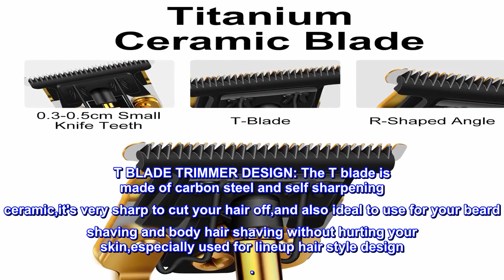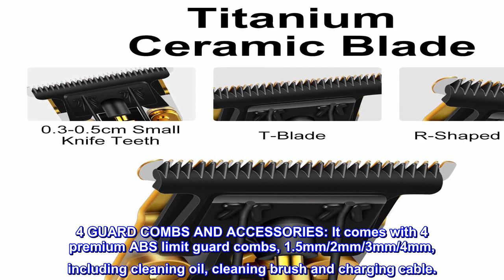Great product - candyfouse Hair Clippers for Men,Cordless Rechargeable Hair Trimmer Metal Body Cutt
Great product -  candyfouse Hair Clippers for Men,Cordless Rechargeable Hair Trimmer Metal Body Cutting Grooming Kit

candyfouse Hair Clippers for Men,Cordless Rechargeable Hair Trimmer Metal Body Cutting Grooming Kit Beard Shaver Barbershop Professional (Gold)
T BLADE TRIMMER DESIGN: The T blade is made of carbon steel and self sharpening ceramic,it's very sharp to cut your hair off,and also ideal to use for your beard shaving and body hair shaving without hurting your skin,especially used for lineup hair style design .
USB CHARGING SUPPORT:The outliner trimmer is designed with corded&cordless charging ways,designed for easy fading and bleading,the cordless design is conveient for you to carry with during your travel or for home use without taking risks to get out for cutting your hair or beard. Tip: it is recommended to use a 5V/1A charger for charging!
WIDE APPLICATION: The T shape trimmers are not only used for cutting your hair,but also used for removing your beard,the hair under your arms , your hands,legs,or your body hairs,it's widely used for men women children or elderly.
ERGONOMIC ALL METAL DESIGN&: The ergonomic slim body design makes it easy to handle with ,the all metal body design makes it sturdy and durable to use compared with traditional plastic hair clippers for its excellent cutting experience.
4 GUARD COMBS AND ACCESSORIES: It comes with 4 premium ABS limit guard combs, 1.5mm/2mm/3mm/4mm, including cleaning oil, cleaning brush and charging cable.
THE BEST GIFT: Hair clippers are the best father's day gifts for him.suitable for travel and business trips.
Great Trimmer
I purchased this trimmer to get a closer cut after using my shaver. After using this trimmer for more than 2 weeks, I am impressed with the battery life and the close shave of my chin and head. I would recommend this product as a shaving and hair trimming alternative.